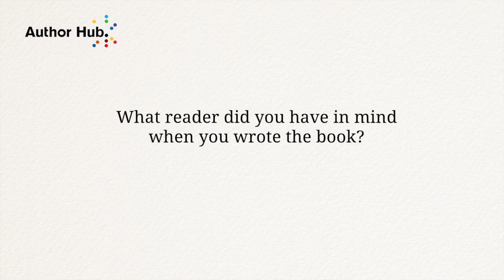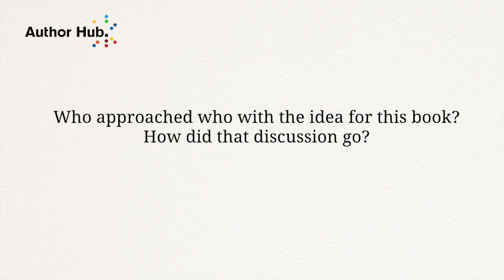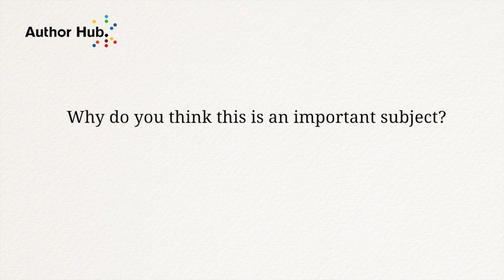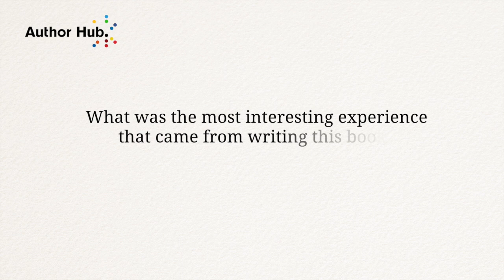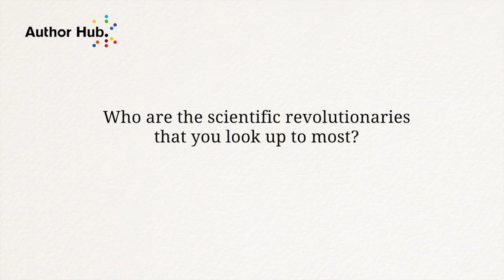Interview with 'Cosmic Revolutionary' Geraint Lewis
Geraint F. Lewis co-author of The Cosmic Revolutionary's Handbook (Or: How to Beat the Big Bang) answers our question on the new book, his writing and research processes and his cosmology heroes.   This is science in all its messy detail, Join the Revolution!